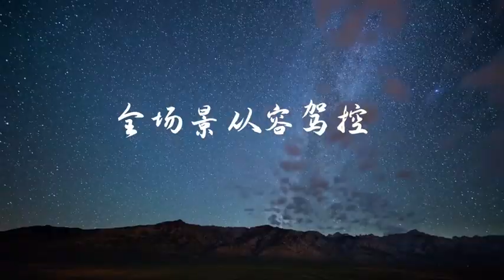FAW BESTUNE M9 MPV, streaming light, luxury space.